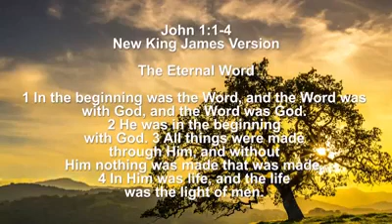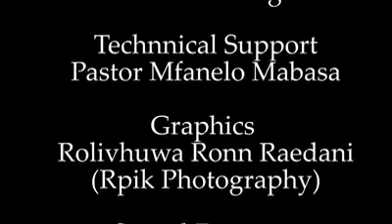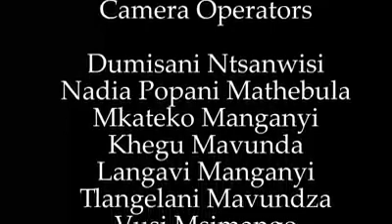"The creative power of the word" by Pastor Sibusiso Mahlangu. 22/07/2020